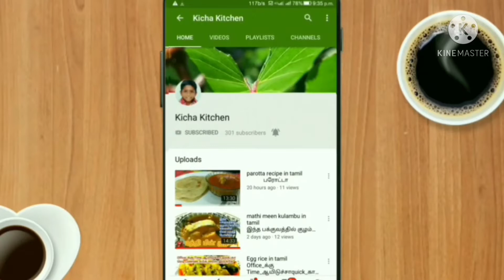Appalam Recipe in Tamil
Hi Friends today we are going to make "Appalam " The required items for "Wheat Recipe"
I hope you enjoy my preparation "Wheat Recipe" please follow this method to make delicious

Thanks!!!
Kicha Kitchen